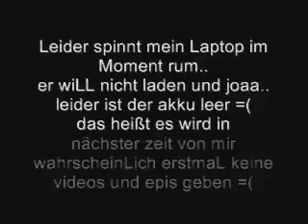WICHTIGE INFOS!!!!! [PLS SCHAUN + INFO-BOX]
es tut mir soooooo Leid!!
aba ich kann leider auch nix dafür..
wenn mein laptop noch länger spinnt werde ich maL zum PC laden hier in der nähe gehn und maL schaun was die da machen können..
ich werde vLt versuchen den Collab part für DeMileyJB mit WMM machen!!
und vLt mach ich auch eine A L.A. Lovestory epi bei WMM
aba das muss ich nochmaL schaun!!

xoxo Nessa